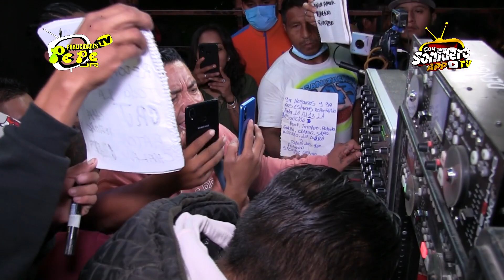😱MIRA ESTE NUEVO ESTRENO DE OMAR ROJAS LA CUMBIA AFROU PRESENTADA EN MATAMOROS IMPRESIONANTE 💥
PAGINA OFICIAL DE FACEBOOK:
QUIERES PRESENTARNOS TU EQUIPO PARA QUE TODO EL PUBLICO TE CONOZCA COMUNICATE CON NOSTROS